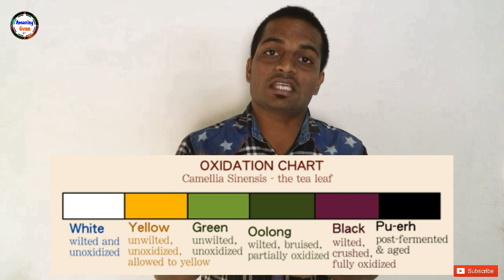White Tea Vs Black Tea Vs Green Tea Vs Milk Tea Vs Herbal Tea Vs Oolong Tea Vs Rooibos Tea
■ Credits -